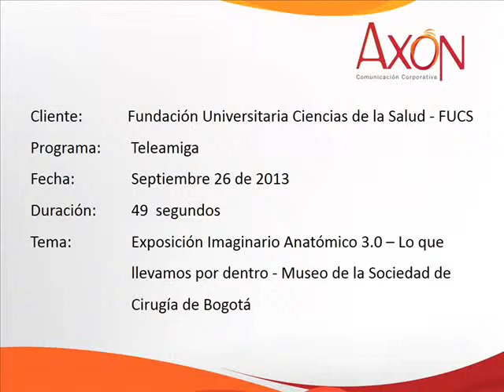FUCS: Imaginario Anatómico 3.0 - Lo que llevamos por dentro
Nota realizada por el Canal TeleAmiga, acerca de la exposición Imaginario Anatómico - lo que llevamos por dentro, presentada en el Museo de la Sociedad de Cirugía de Bogotá en el interior del Hospital San José.